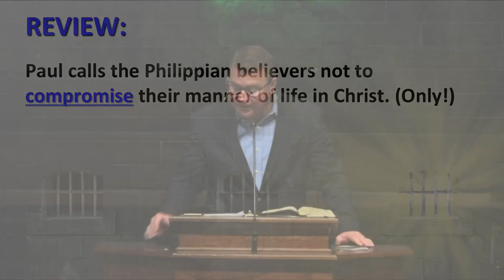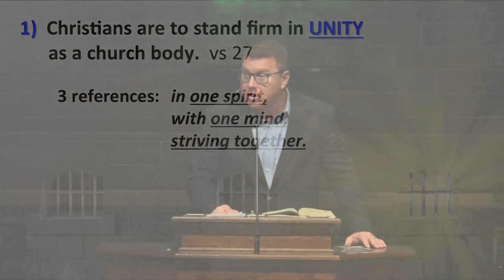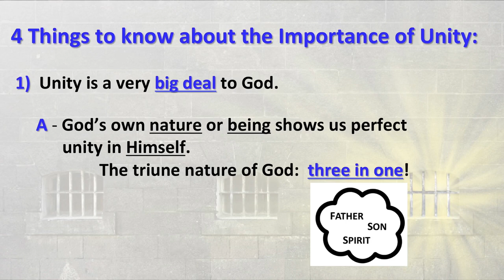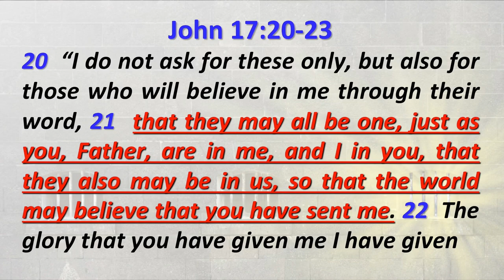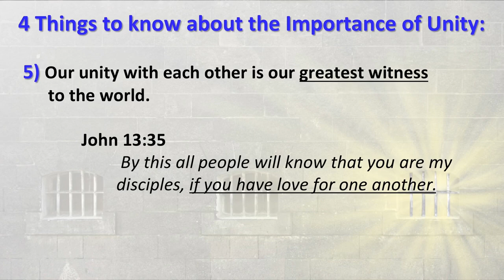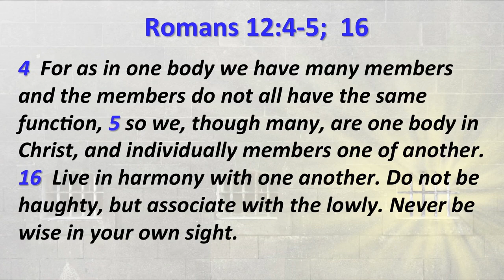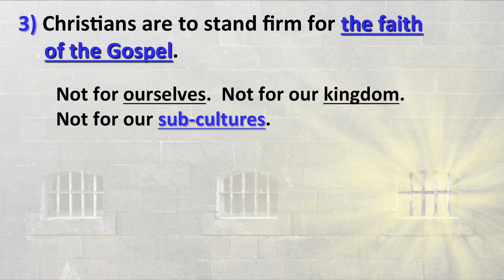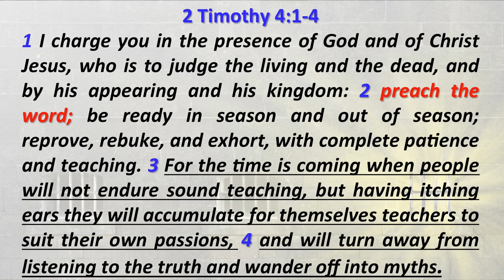Philippians: STAND FIRM TOGETHER! No Lone Ranger Christianity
Note are located on website.